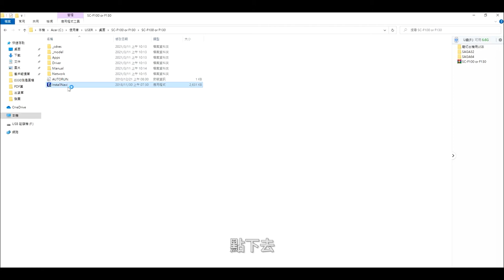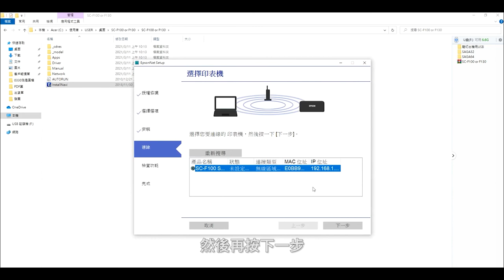EPSON SC-F130 桌上型熱昇華印表機驅動安裝教學(純教學)|熱昇華印表機推薦|熱轉印設備推薦 | 奕昇有限公司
✨EPSON SC-F130熱昇華印表機✨
驅動安裝教學🪐

透過EPSON軟體光碟安裝驅動程式超簡單👇👇👇
1⃣安裝Install
2⃣同意合約條款
3⃣傳送使用資訊至Epson
4⃣已將墨水填充至大容量墨水槽
5⃣透過無線網路(Wi-Fi)連結
6⃣選擇Wi-Fi位址
7⃣完成

軟體安裝完成後
EPSON SC-F130可直接透過Wi-Fi與裝置連接
搭配熱昇華多功能機輕鬆轉印多種商品✌

歡迎聯繫洽詢EPSON SC-F130☎
讓轉印更快更便利🧡